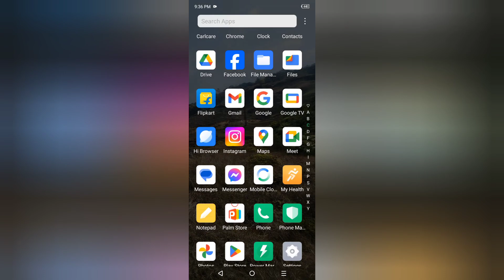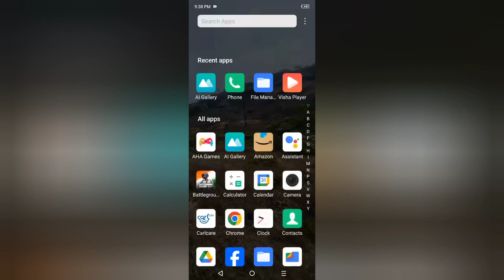Infinix Note 40 Pro wallpaper kaise set kare, how to set gallery photos on wallpaper in infinix, cha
Infinix Note 40 Pro wallpaper kaise set kare, how to set gallery photos on wallpaper in infinix, change wallpaper in infinix, wallpaper settings